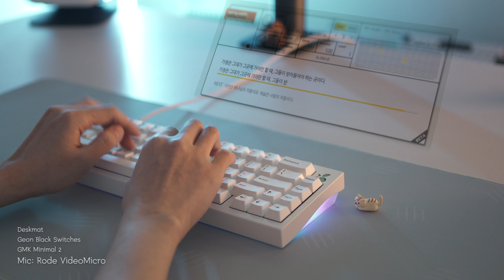That Flex! Blueberry Typing Sounds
ㅤ
0:00 Shure MV7 / No Deskmat
0:30 Shure MV7 / Deskmat
0:43 a;lsdkjf;alskdfj
1:03 Rode VideoMicro / No Deskmat
1:24 Rode VideoMicro / Deskmat
1:44 FLEX / a;sdlkfja;dlskjf
ㅤ
Plate: PC
Switches: Geon Black (Linear, Krytox mix for stems, 105 for springs)
Stabilizers: TX stabilizers (XHT-BDZ)
Keycaps: GMK Minimal 2